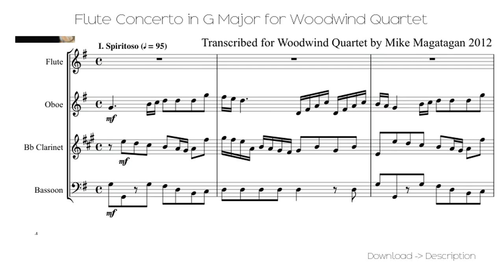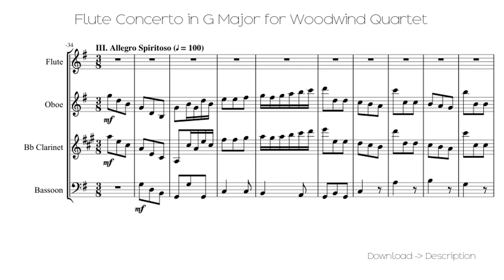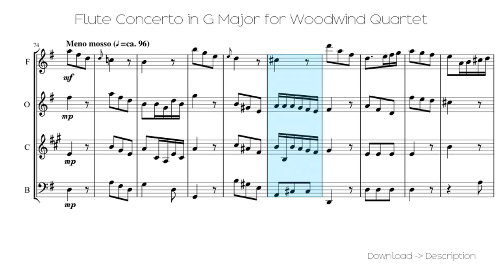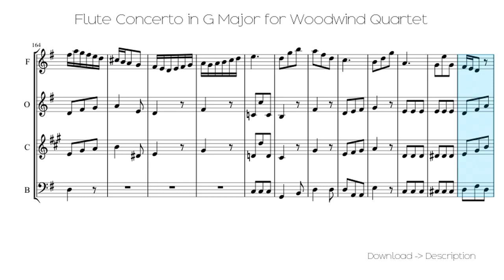🎶 Flute Concerto In G Major For Woodwind Quartet 🎸🎸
Sheet for song: 🎶 Flute Concerto In G Major For Woodwind Quartet 🎸🎸